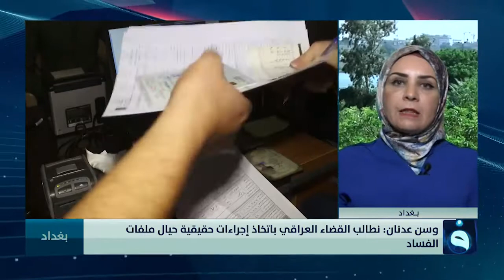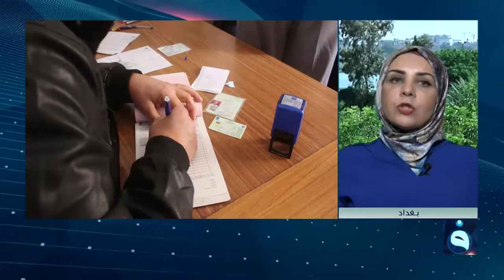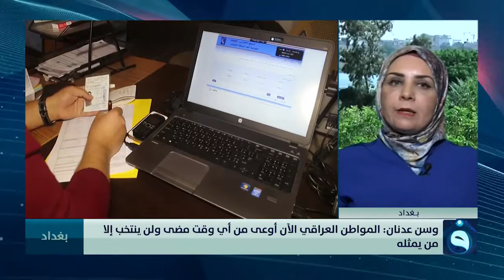د وسن عدنان الدوري: ملفات الفساد أنهكت العراق وآن الأوان لوقف حد لها